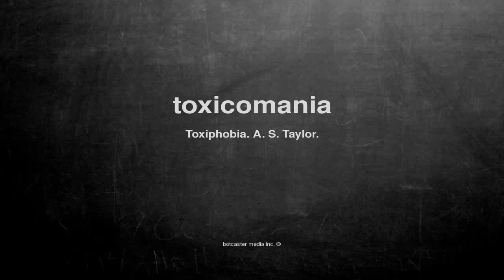What does toxicomania mean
What does toxicomania mean in English?